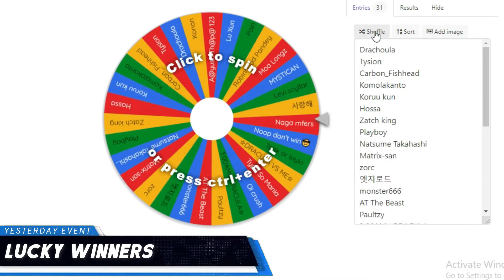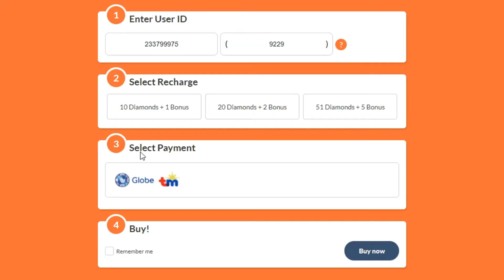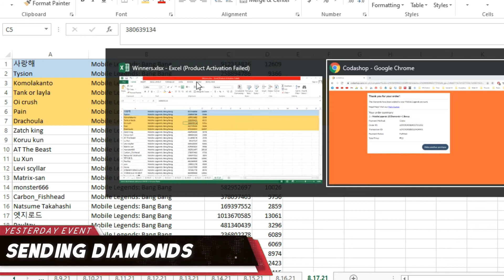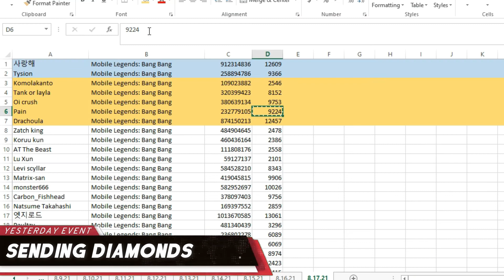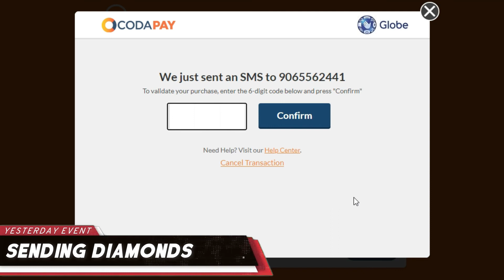78+ Diamonds Giveaways Event Result – Aug 17, 2021 | MLBB Revamped Arena Mode Updates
If your looking Mobile Legends Free Diamonds, then you are in the right place. You can get free MLBB DIAS by winning in the event.  And also, you can join the giveaways event for free and with only simple steps. Don't miss this opportunity to get what you need for your game. Join Now!

This video show how I do the raffle draw in my previous giveaways event using spin a wheel.

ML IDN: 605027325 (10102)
ML Group IDN: 1609145